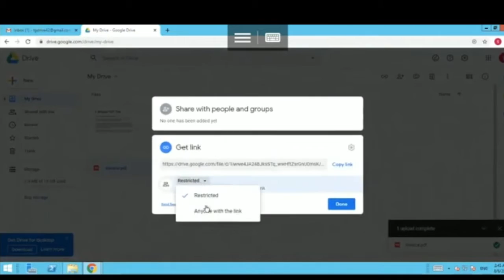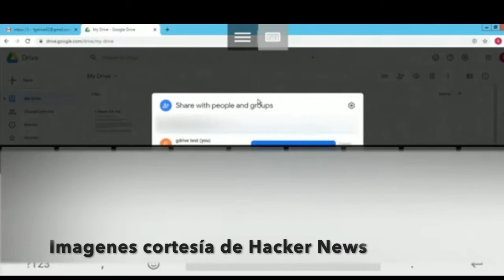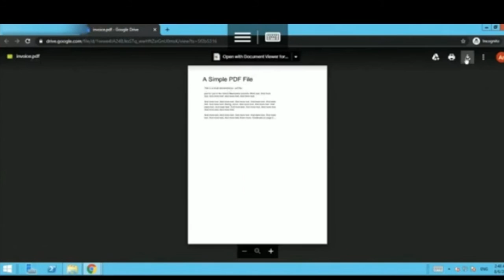Puebla Tecnológica // Google Drive y su buen uso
LodeHoy en PueblaTecnológica Jorge Coronel nos recuerda la importancia de ser cuidadosos con los archivos y materiales que manejamos en nuestros equipos electrónicos.
Mantenernos atentos a no acceder a cualquier link de descarga o de descarga de información ya que se pueden compartir malware.

Te compartimos toda la información en el siguiente vídeo.